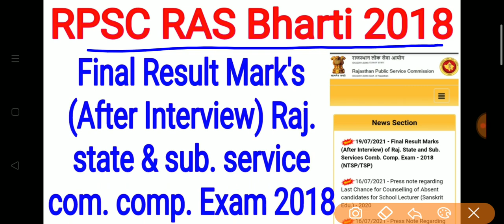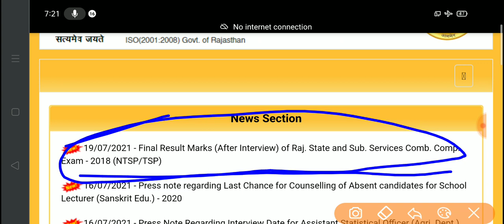RPSC RAS Bharti 2018 Latest News / RAS 2018 Latest News / RAS Bharti 2018 Final Result Mark's